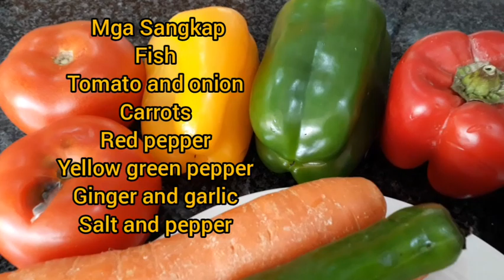Sarciadong isda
Sarciadong isda masarap na ulam..